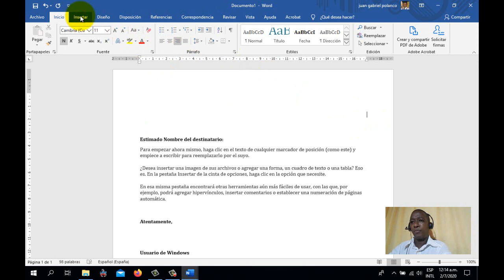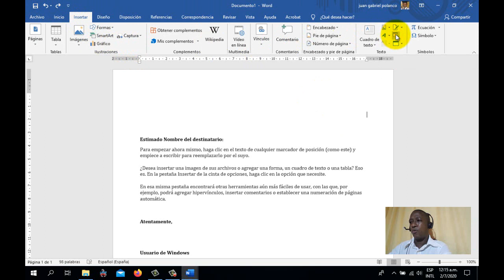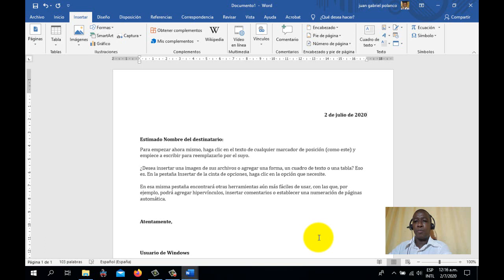Insertar fecha y hora desde WORD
En este video vemos de una manera fácil y sencilla como insertamos fecha y hora a un documento desde Microsoft Word.